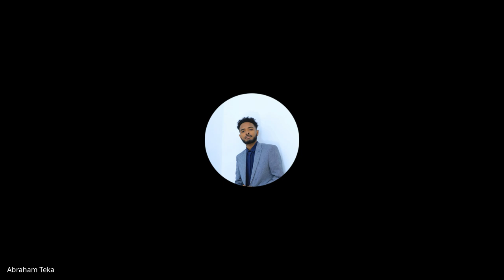Cohort B W12D3, Standup